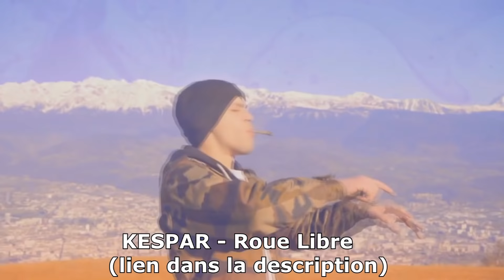Quel type de corps tu préfère chez un homme ??